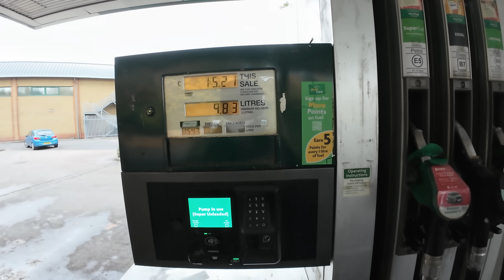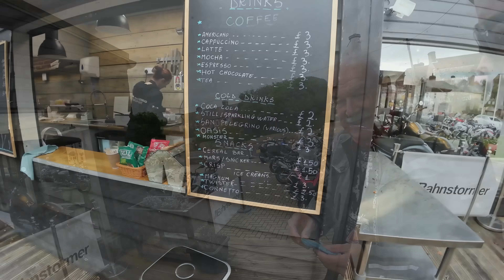EPIC FAIL! - Iron Bull Roadhouse - Biker Scran with Geoff & Dan Christmas Special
It's time for another Biker Scran, on our Christmas Special we revisit the Iron Bull Roadhouse near Basingstoke via Bahnstormer in Alton where I get to see the new BMW R1300GS "in the flesh" for the first time!

I'm also - rarely - on that X (Twitter) thing! Join me @MissendenFlyer

GoPro HD Hero 10 cameras
GoPro Media Mod for mic connection
GoPro Max Lens Mod for wider angle view
RODE Wireless Go dual channel radio mics

BMW R1200GS
Kawasaki Z900 RS SE

For any additional enquiries please send an e-mail (please no DM's or Facebook Messenger messages that tend to get lost) via , follow me via Instagram, Twitter or Facebook or preferably leave a comment below...